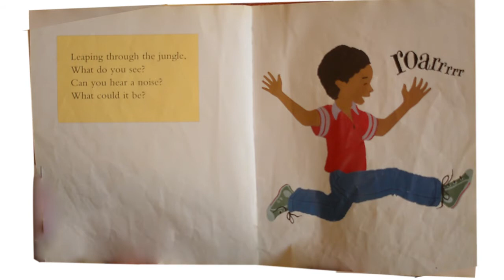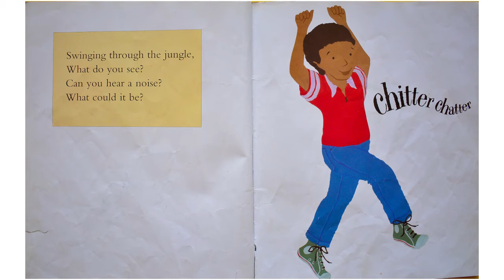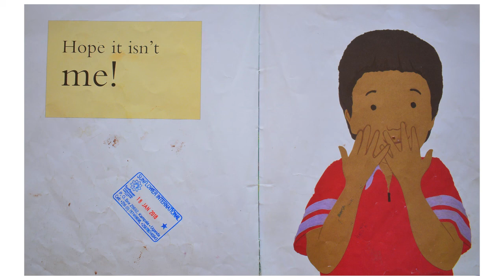Walking through the Jungle read aloud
Sunflower Story time